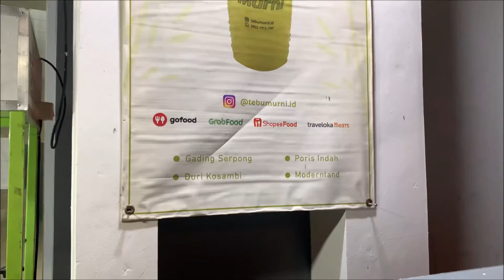Tebu Murni Pasar Paramount Gading Serpong Tangerang Indonesia